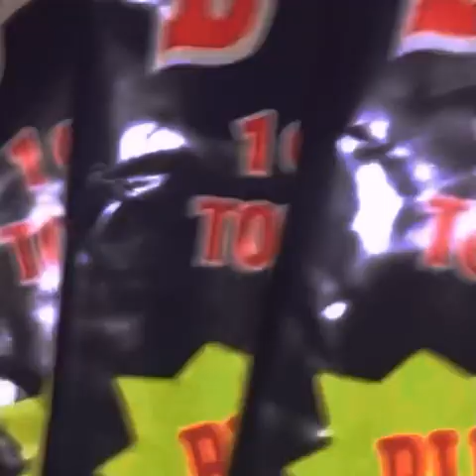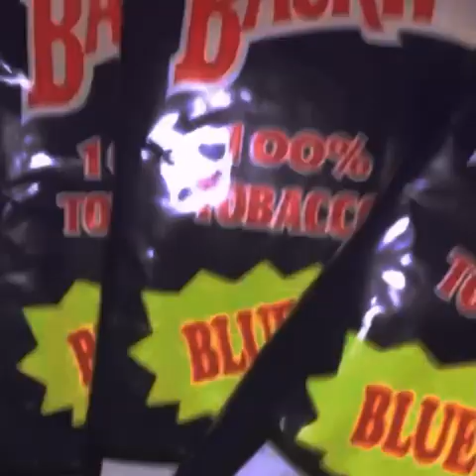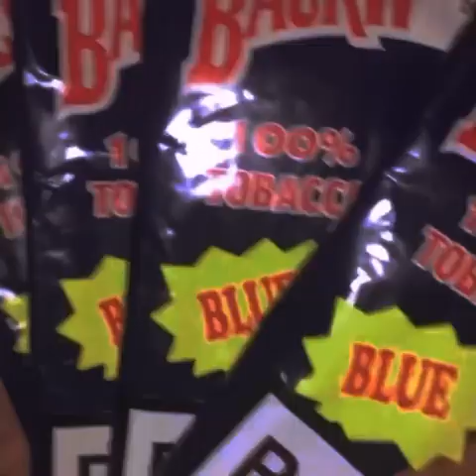Night Lovell - I Know Your Ways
AESTHETIC EDIT VIDEO 🥶